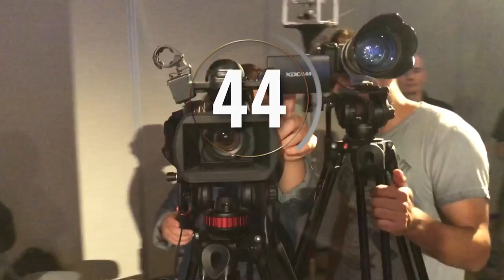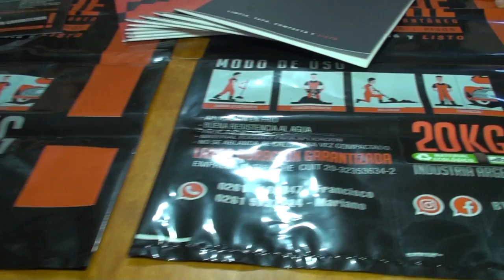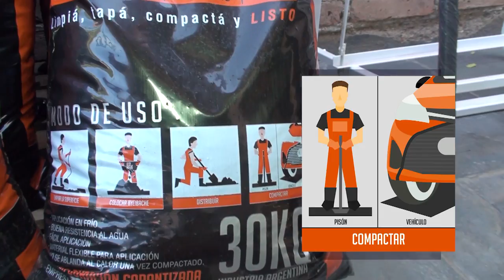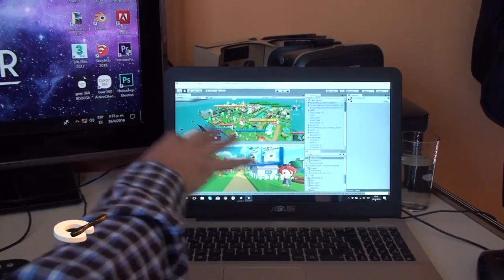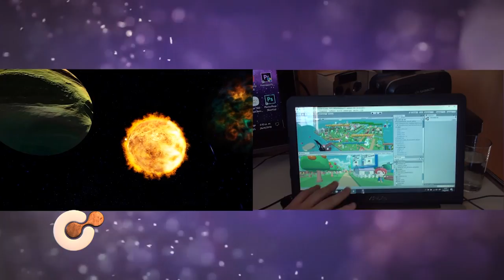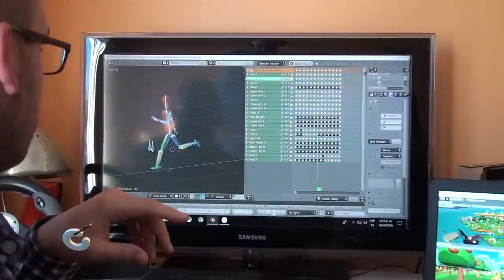Tu Mejor Idea - Capítulo 28